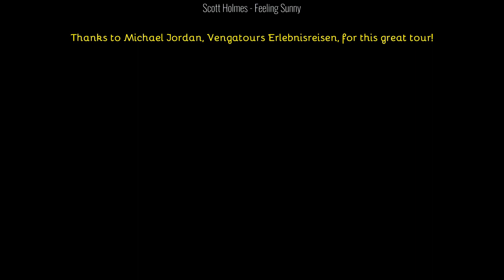Canyon des Acles - Hautes-Alps 2018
Special thanks to - VENGATOURS ERLEBNISREISEN - for this amazing canyoning tour in Acles!